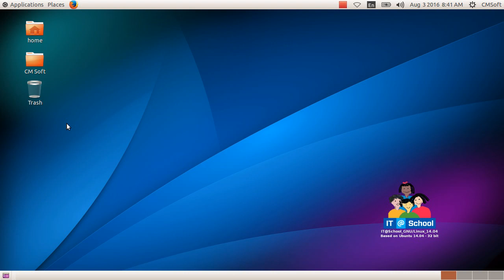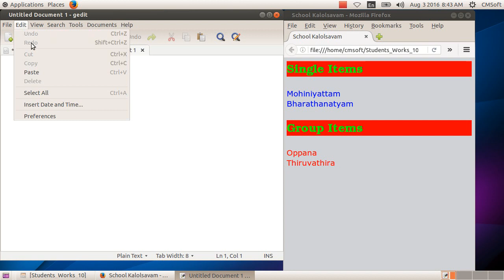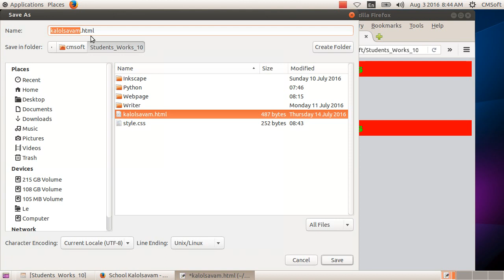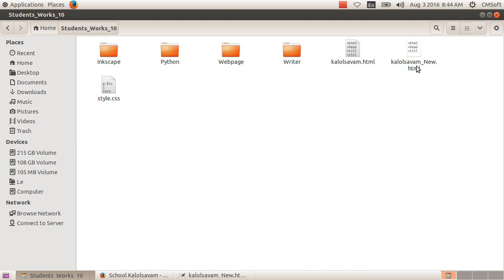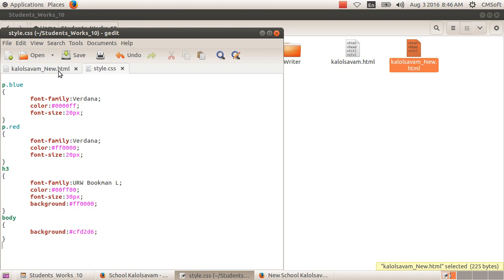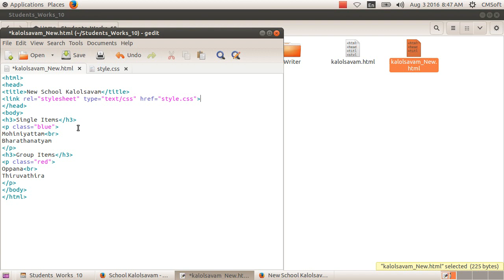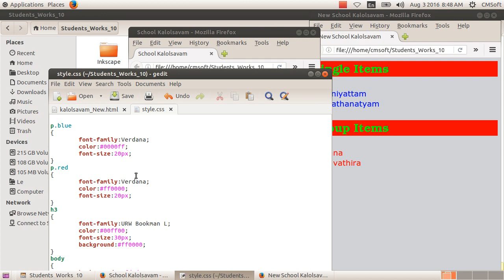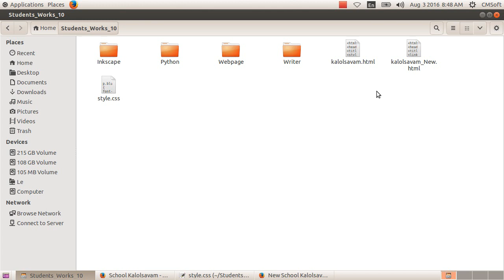ICT Tutorials Std 10 Chapter 3.7 Web Designing വെബ്‍ഡിസൈനിങ് മിഴിവോടെ Attractive Web Designing